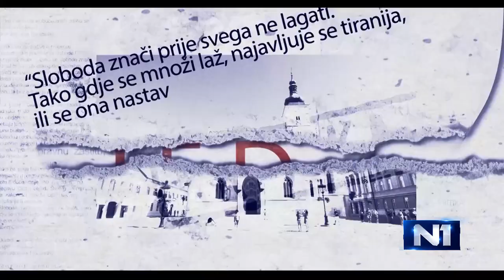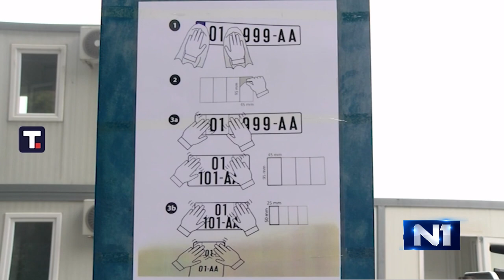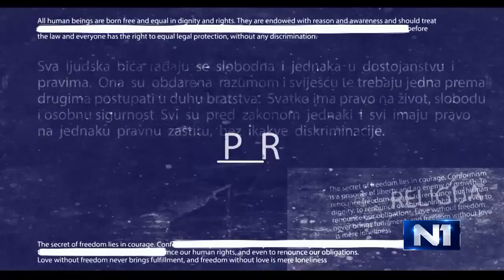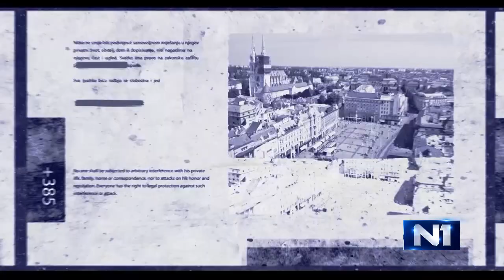Izvan Okvira: Ermina Lekaj Prljaskaj i Boris Milošević (4.10.2021.)